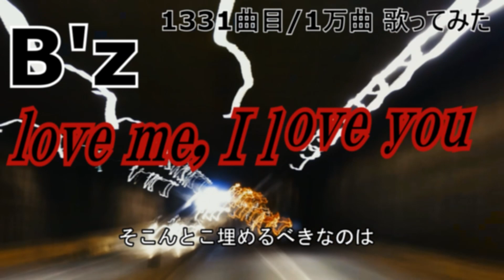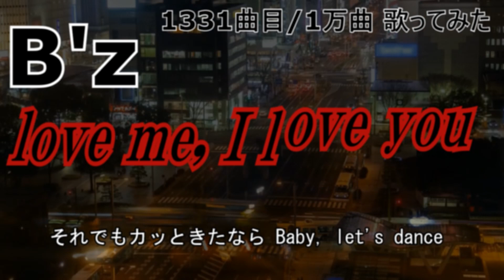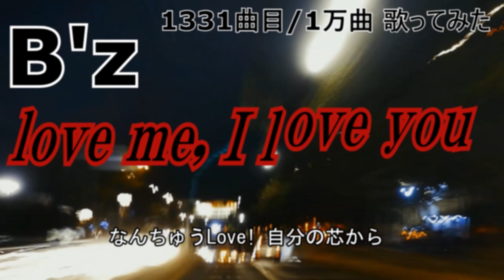【 1331曲目/1万曲】love me, I love you